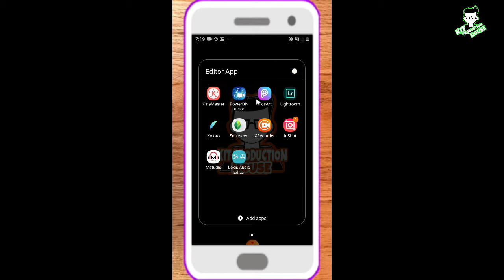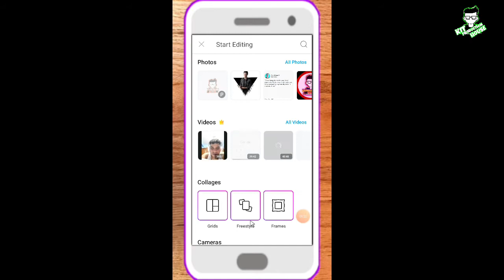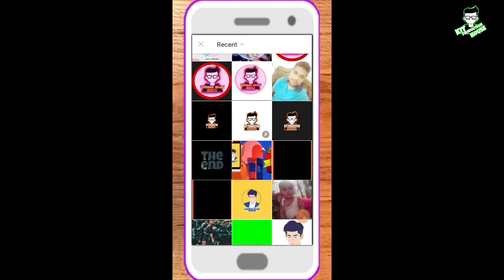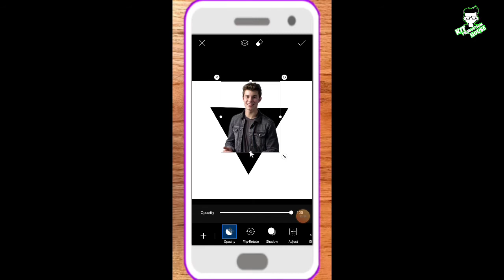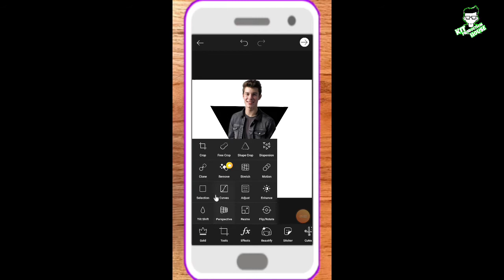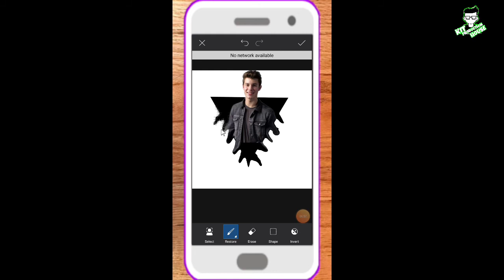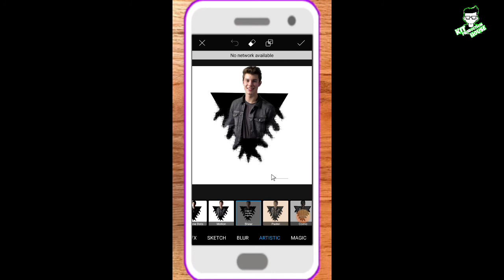এই রকম photography মোবাইল দিয়ে মাত্র ৫ মিনিটে /picsart tutorial. KIT PRODUCTION HOUSE.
Hello, guis.Asslamualikom Orahmatollah.welcome to my chanal/page.How are you?
I hope you are absolotli fine. I am good at your blessings and mercy of allah.

Today we will discass the topic:-  PicsArt photo editing tutorial:2

In this chanal we will show that:- teachnology related.

Please, follow our  socile media.

{Note ==We will always try to teach you well.If we have a mistake, please let us know in the
comments. Don't say anything obscene.